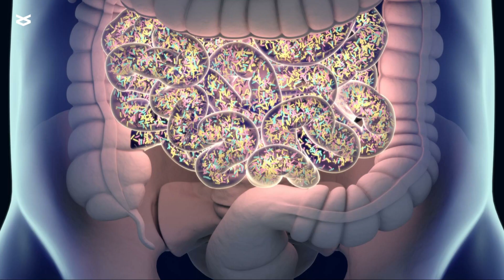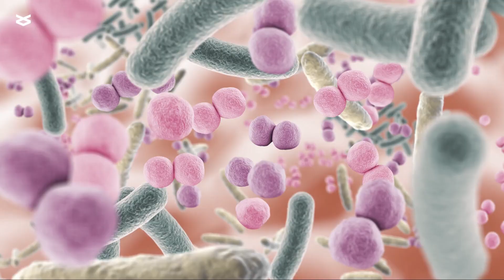Certain Clostridiales bacteria promote parasitic worm hatching and activate immune cells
Sargsian, et al. "Functional characterization of helminth-associated Clostridiales reveals covariates of Treg differentiation." Microbiome (2024)